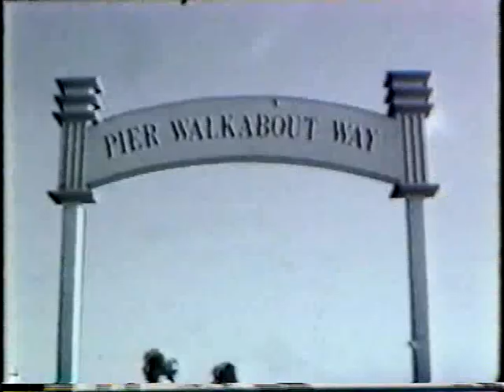Carousel d'Amour - Pt. 1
A French silent movie celebrating love, adventure, and several outfits from Amvets Thrift Store!  Created by David Levinson, Jane Voigts, Gill Gayle, and several wonderful others from the staff of Irell & Manella in 1990.